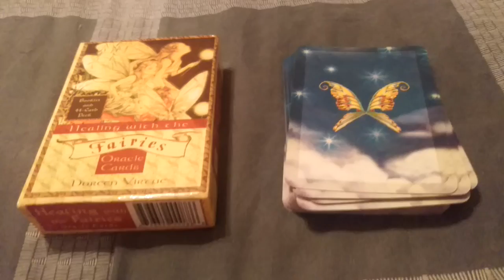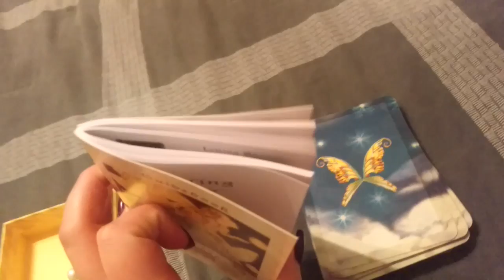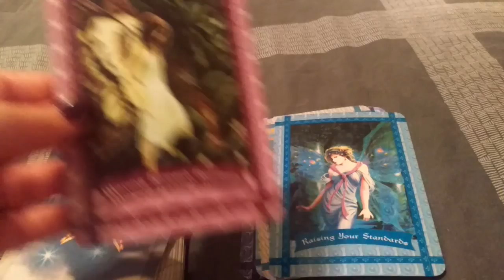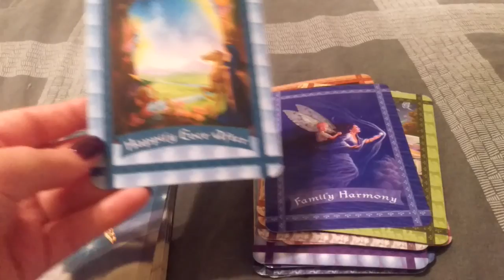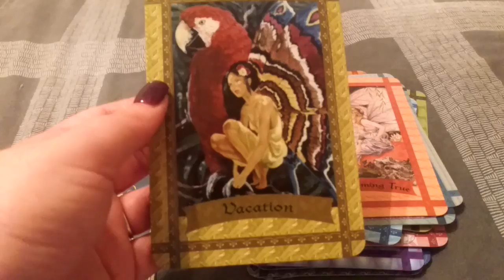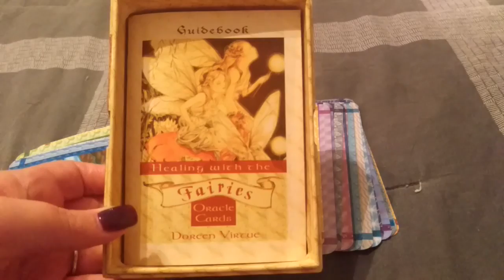Healing With the Fairies by Doreen Virtue oracle deck review